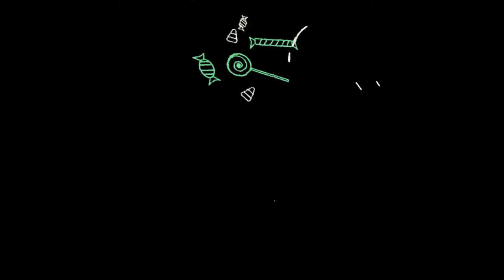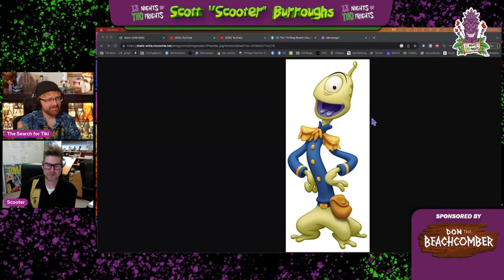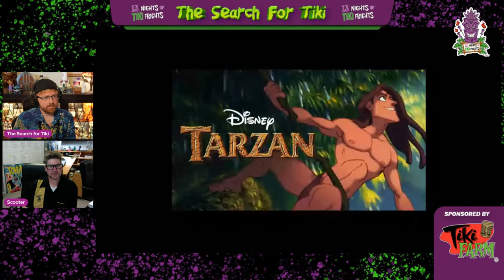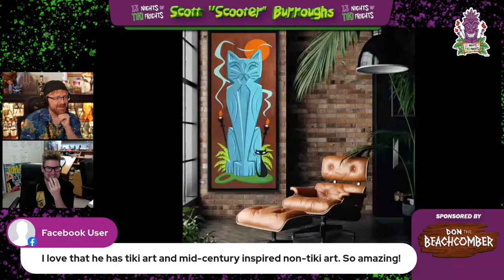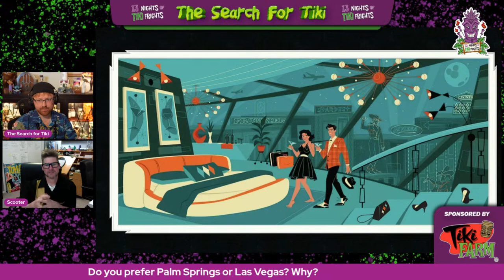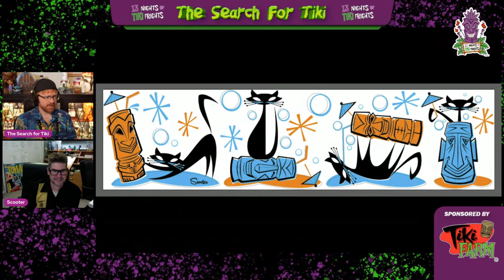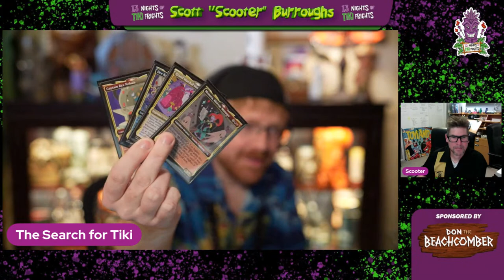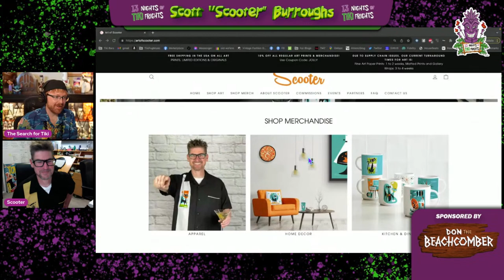Art Of Scooter: Telling Stories In Mid-Century Modern Art - 13 Nights Of Tiki Frights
Painter, illustrator, and former Disney Animator Scott "Scooter" Burroughs tells stories with his fine art. This "13 Nights of Tiki Frights" video series celebrates tiki culture during the spookiest season of the year!

Tune in Tuesday, October 10th at 6:00pm PDT / 9:00pm EDT for the live premiere of this episode hosted by Gabriel Bascom from The Search for Tiki.

Past episodes are available on YouTube now.

Official website of 13 Nights of TIki Frights!